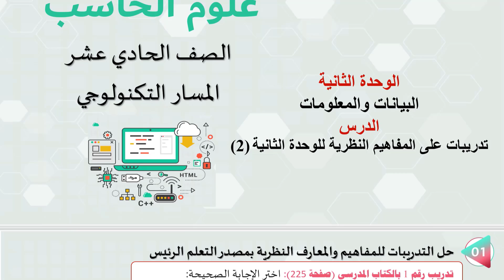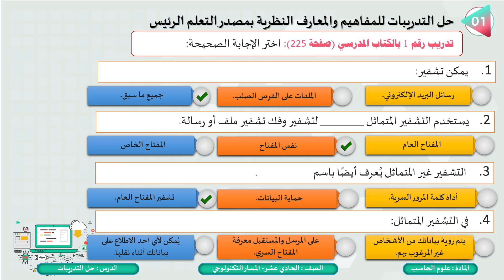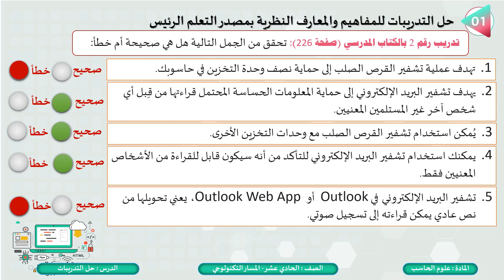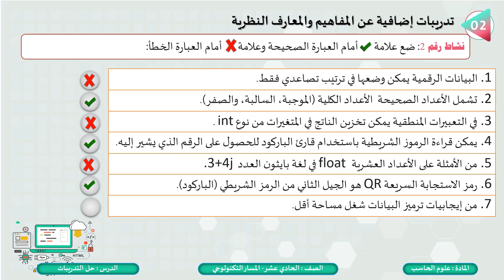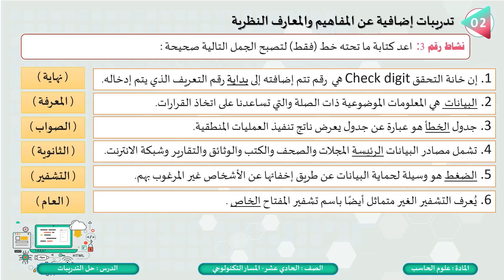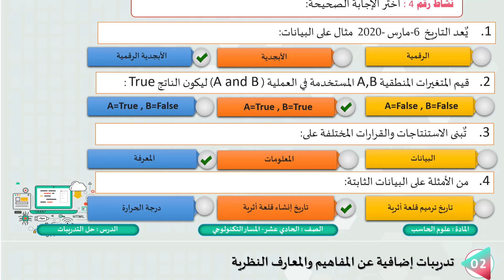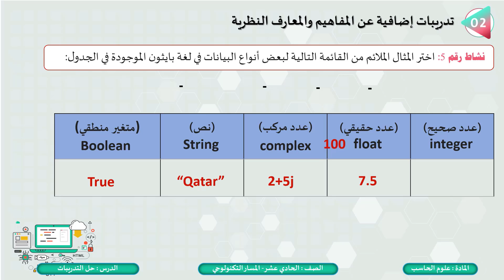الصف الحادي عشر - المسار التكنولوجي - علوم الحاسب-تدريبات على المفاهيم النظرية للوحدة الثانية 2